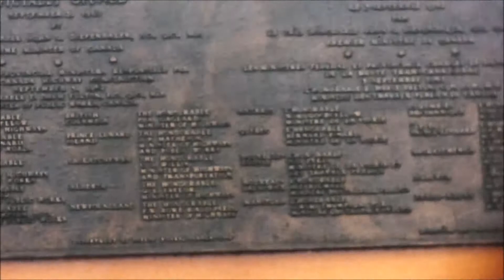TRANS CANADA HIGHWAY OPENING - Rogers Pass - September 3, 1962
On September 3, 1962 representatives of the 10 Canadian provinces came together in British Columbia, to officially open the Trans Canada Highway. The official unveiling of the plaque took place at Rogers Pass in Glacier National Park.